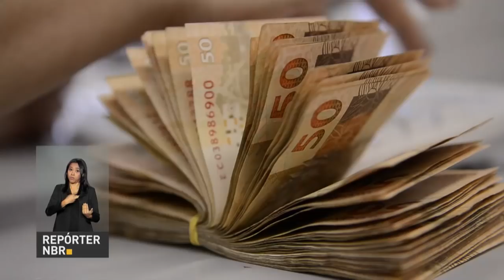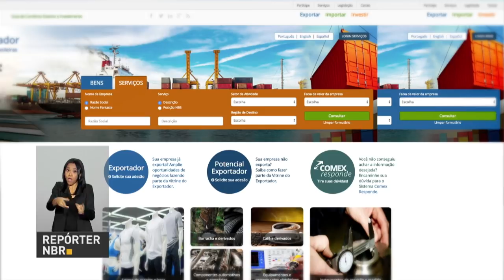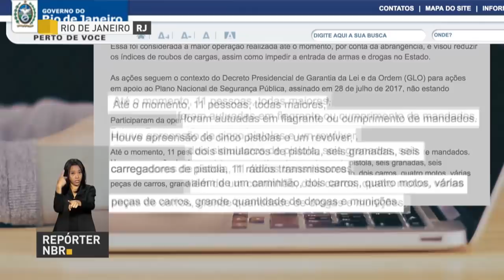BOLETIM REPÓRTER NBR 11h - 21 de fevereiro de 2018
REPÓRTER NBR